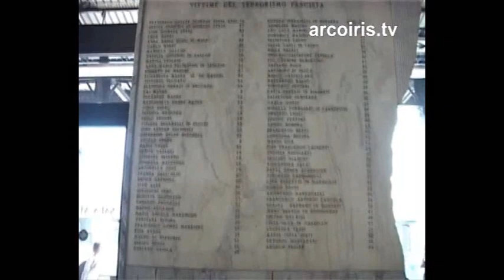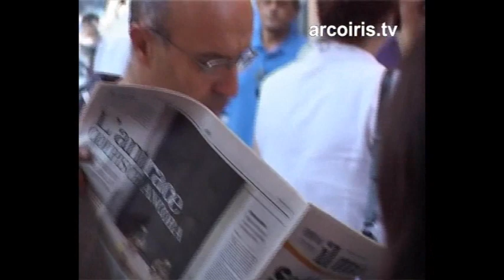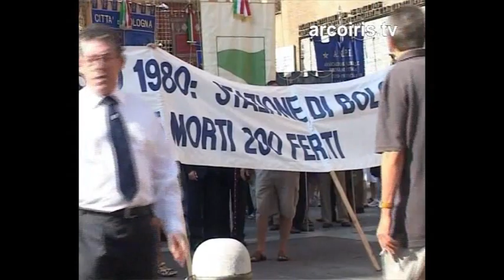28 anni dopo la strage: cosa ne pensa la gente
NADiRinforma ha raccolto alcune dichiarazioni dalle persone che hanno partecipato alla manifestazione commemorativa il 28° anniversario della strage alla stazione di Bologna. Dai tentativi orientati alla revisione delle sentenze che giunsero alla condanna di militanti di estrema destra dei Nuclei Armati Rivoluzionari ora pare ci si voglia orientare verso la cosiddetta pista palestinese già a suo tempo proposta dall’allora Presidente del Consiglio, Francesco Cossiga, al vissuto di ingiustizia subita dalle vittime e dai loro famigliari. I cittadini sentono crescere sempre più il desiderio di verità che, unito, alla condivisione del dolore crea e sostiene la memoria per ciò che il Paese intero ha vissuto durante i lunghi e bui anni di piombo. I giovani si uniscono in un abbraccio carico di emozioni comprendendo il grande valore della memoria storica a sostegno della costruzione di un futuro civile e democratico. Tra le novità di quest’anno, ci dice Paolo Bolognesi, Presidente dell’associazione delle vittime, assieme al francobollo commemorativo, sono stati realizzati spilloni da giacca raffiguranti l’orologio della stazione con le lancette ferme alle 10:25 (ora della strage) e la scritta “per non dimenticare” utilizzando l’oro della P2 (712 grammi) donato all’associazione dai giudici Colombo e Turone, quale parte del risarcimento di una causa di diffamazione vinta dagli stessi magistrati contro Licio Gelli.